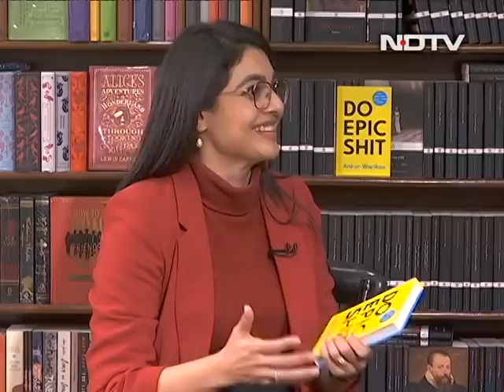Rapid Fire With Ankur Warikoo, Author Of "Do Epic Shit"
NDTV's Sonal Mehrotra Kapoor in conversation with CEO turned FinFluencer turned author of "Do Epic Shit" Ankur Warikoo.